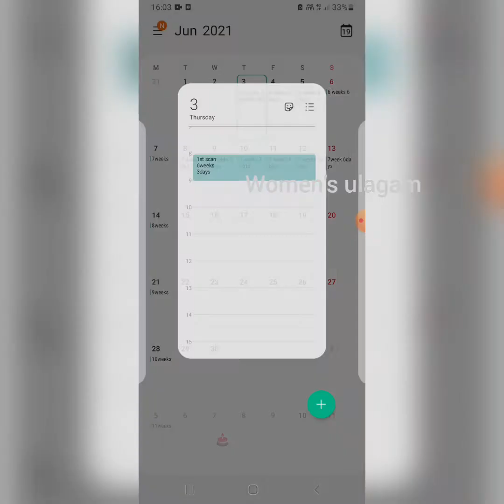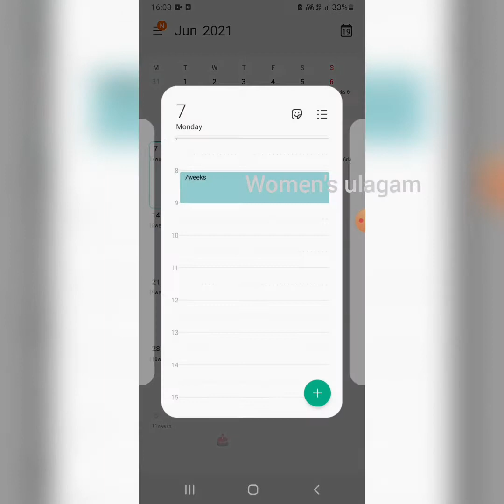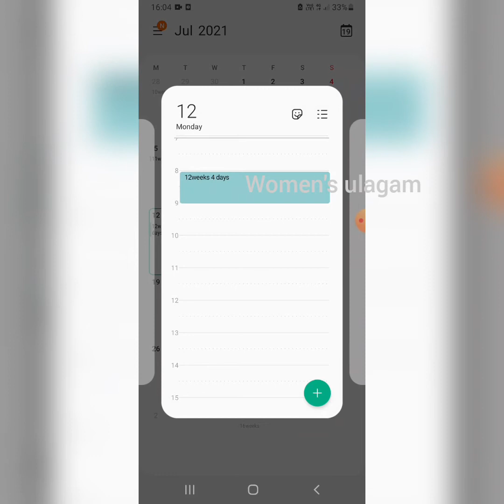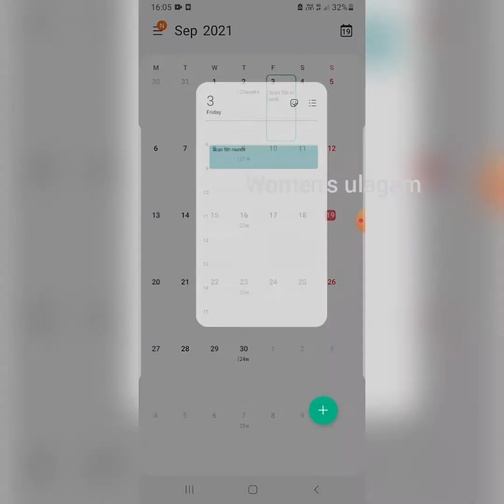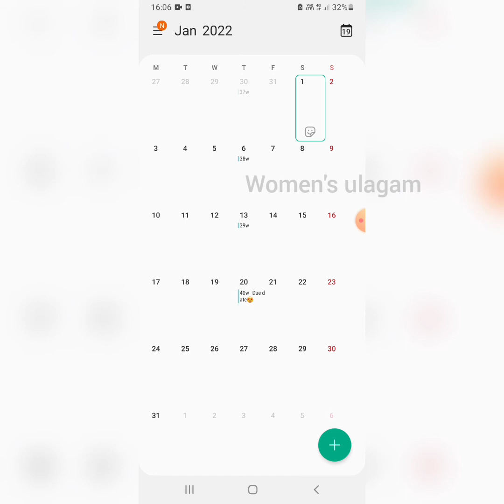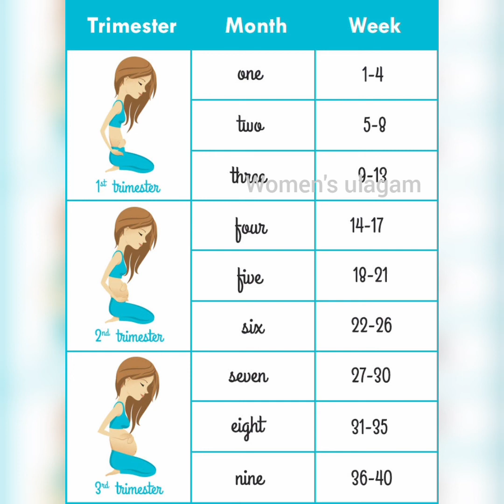Pregnancy week easy calculation| pregnancy Month| how to calculate | tamil|how many weeks and month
In this video, I have showed you how to calculate pregnancy week and month easily. Any doubts, pls comment.